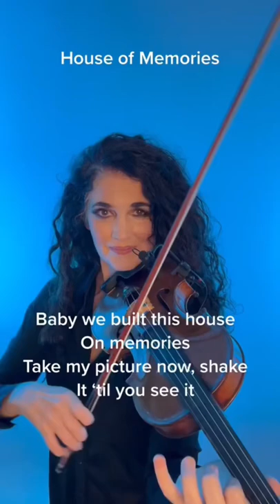House of Memories, Panic at the Disco Violin Cover by Susan Holloway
Susan Holloway Music
Panic at the Disco House of Memories